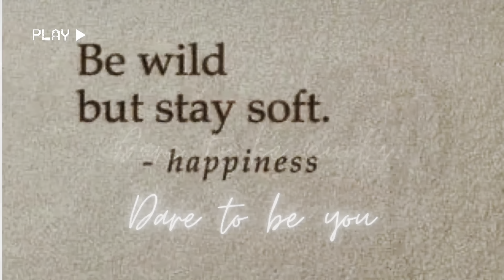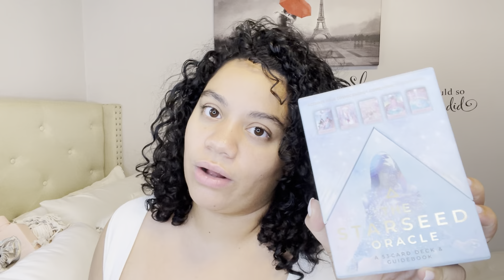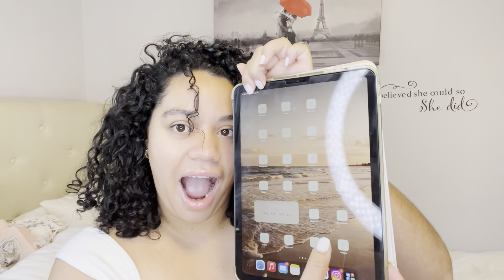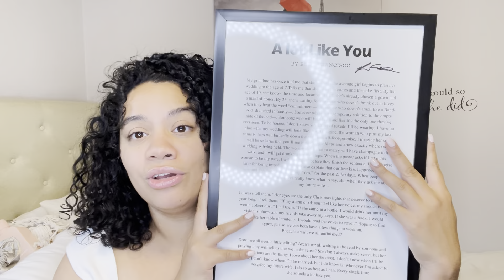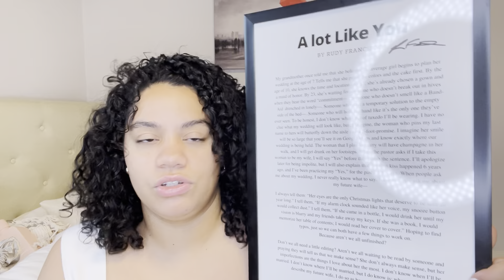Turning 29 | Birthday Gift haul | life update | Dareline Estrella